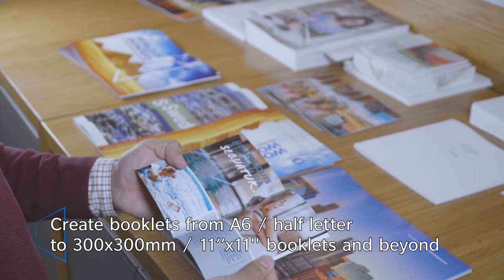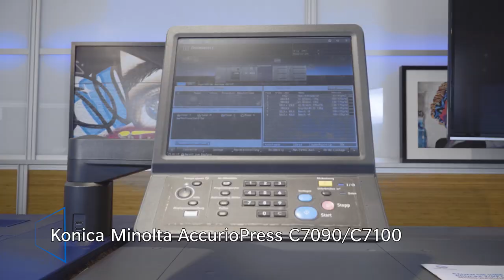Plockmatic SD-435/450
With the exclusive inline brochure production system Plockmatic SD-435/450, we prove our competence in both printing and finishing technology and meet today's requirements for versatile and creative print products.